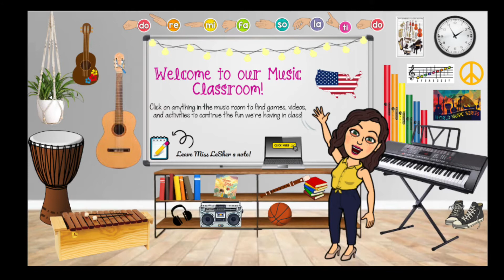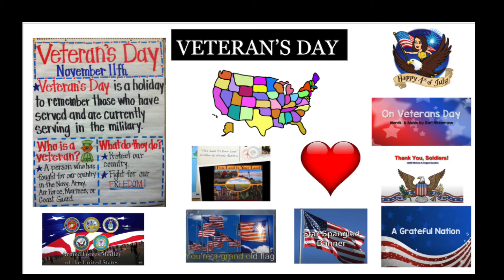Week 10: Kindergarten - 1st Grade {11/09/20 - 11/13/20}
Miss LeSher's Online Music Class